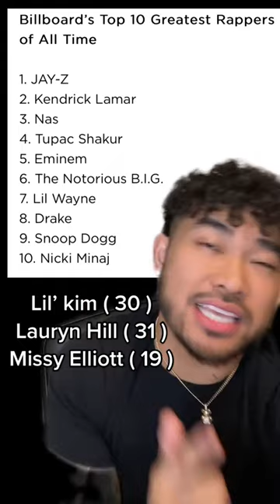THESE ARE THE 5 BEST RAPPERS OF ALL TIME, ACCORDING TO BILLBOARD 👀💬 | MUCHMUSIC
Thoughts? 👀 What would your ranking look like?